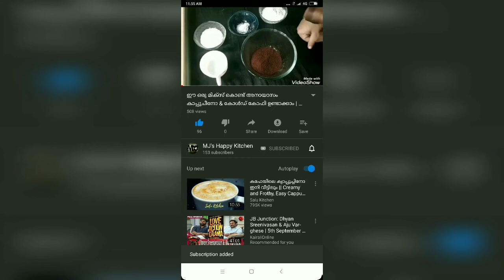Onam Special Caramel Semiya payasam recipe in Malayalam| Easy semiya payasam recipe|സേമിയ പായസം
Please do send me the testimonials via Gmail:-